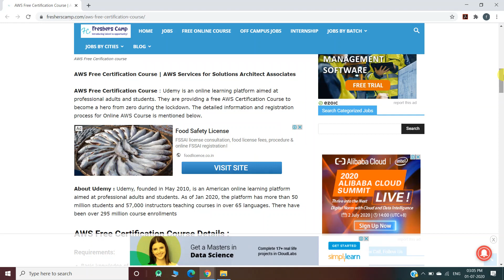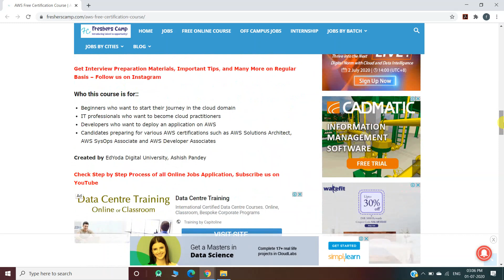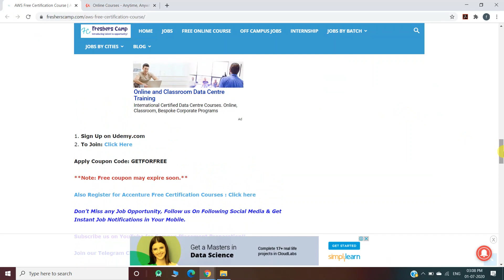AWS Free Certification Course | AWS Services for Solutions Architect Associates